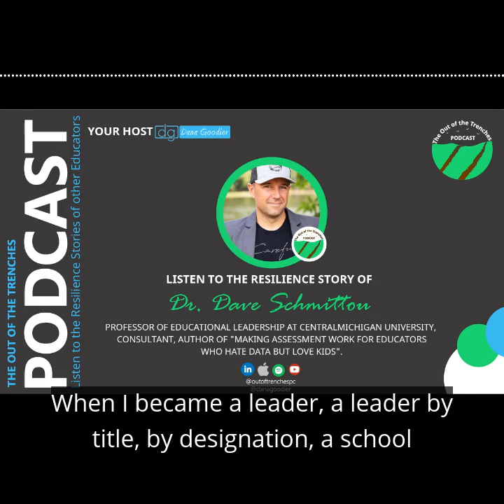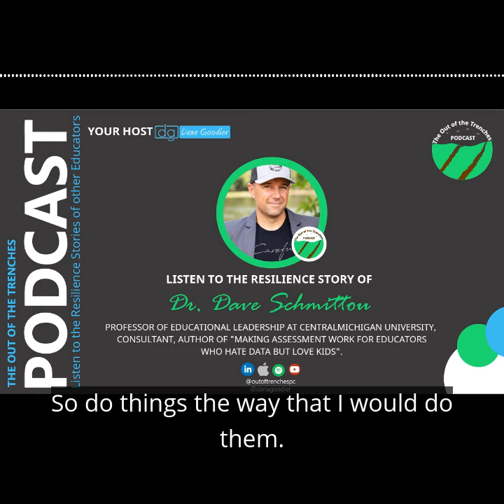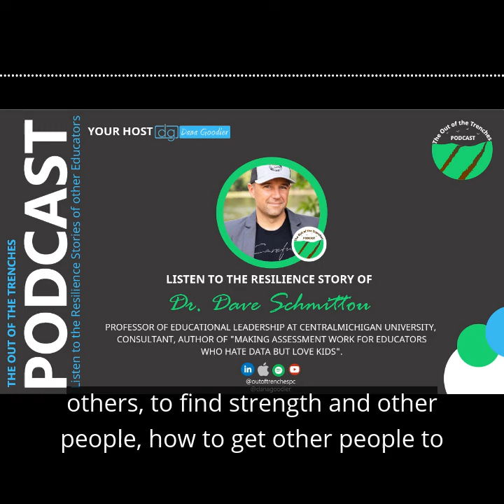DSchmittou_interview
Check out this snippet from "Out of the Trenches" podcast episode #65!